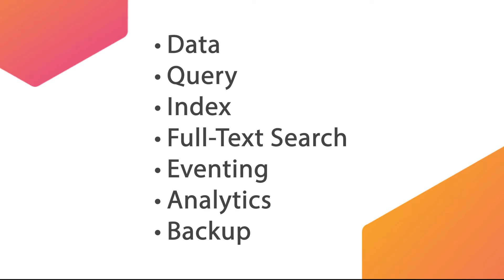What is Couchbase - A quick overview of Couchbase’s Platform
Couchbase is a distributed document database (JSON), with all the desired capabilities of a relational DBMS; SQL, distributed ACID transactions; and much more. It is a hosted service and a product for hybrid (on-prem and cloud) deployments of mission-critical applications.
Couchbase has strived to reimagine the database, to serve the modern needs of application developers, instead of debating about SQL, NoSQL, or NewSQL. It is a robust database, built for microservices and serverless consumption-based computing on the cloud on one end, and edge computing for occasionally and locally connected edge Mobile/IoT devices on the other.
Couchbase’s distributed streaming architecture is designed for no single point of failure. This enables elastic scaling, resource fencing as well as instantaneous data replication for high- availability, global geo-distribution and disaster recovery. The result is a database that is resilient, cost-efficient, and built for metered usage. This cloud-native architecture combined with Kubernetes (K8s) delivers a self-managed autonomous database.

Developers write the JSON once into this database and apply multiple data processing capabilities on it. In addition to the full SQL programmability, Couchbase offers Caching, Key-Value store, Search (information retrieval), Analytics (Ad-hoc querying), and Event-driven (reactive) programming on this single copy of data.

Couchbase is designed to interleave transactions with these high-performance operations at large scale. Developers are offered the freedom to pay the price of a transaction only when needed. Consequently, Couchbase can serve as a reliable system of record, while concurrently handling key-value operations of microseconds latency, SQL queries and text searches in milliseconds, and Ad-hoc analytical queries spanning tens of seconds, one not impeding the other.

These are all capabilities that traditional databases cannot offer out of the box.